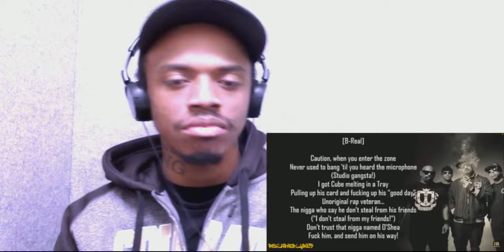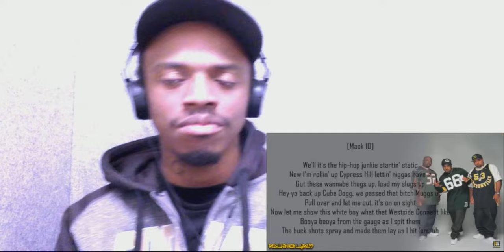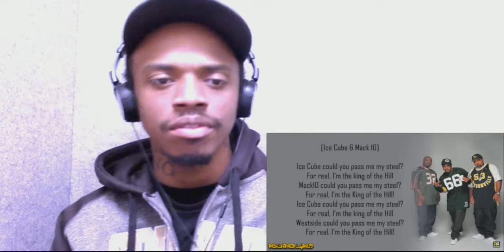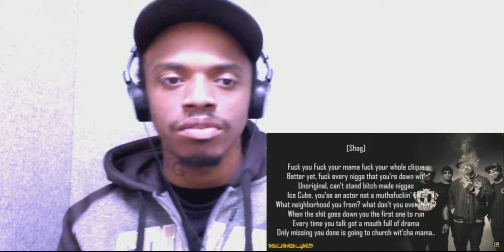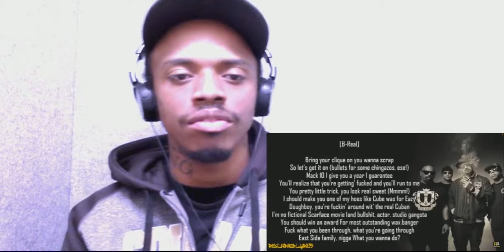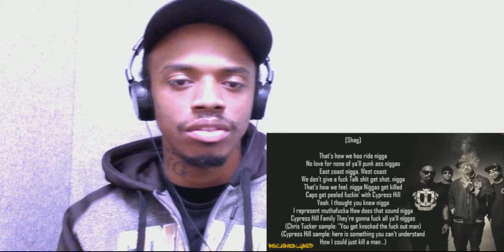B-REAL Vs ICE CUBE: WHO WON THIS BATTLE ?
BEEF REVISTED BETWEEN B-REAL & ICE CUBE THAT STARTED BACK IN 1995 OF ICE CUBE STEAL A HOOK FROM CYPRESS HILL